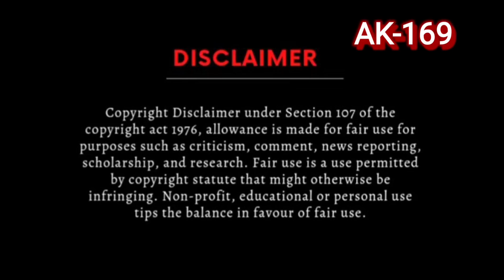Channa Mereya🎼212 (Movie:- Ae Dil Hai Mushkil-2016)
🎧 Digitally Remastered
🎼Vinyl Ripped Songs
🎵HD recordings

🎼 Channa Mereya
Singer :- Arijit Singh
Movie :- Ae Dil Hai Mushkil (2016)
Vinyl On Sony Music(Pressed 2017)

💯 We have Compiled these Love, Romantic,Dance tracks Just For Your Listening Pleasure and Moods🎸🎷🎶

1)Sony Music Records